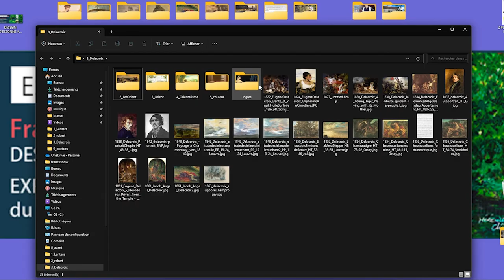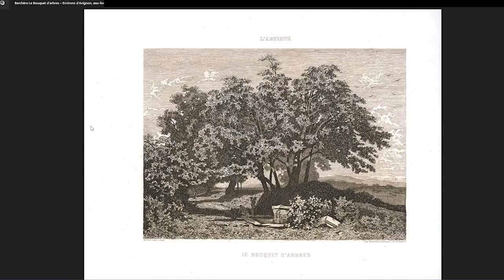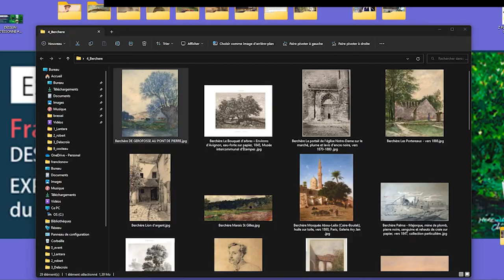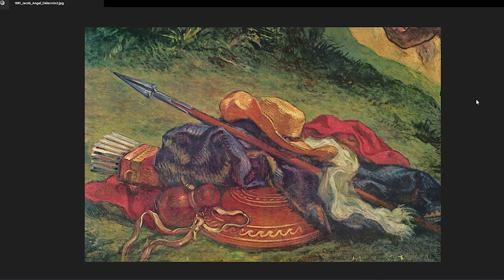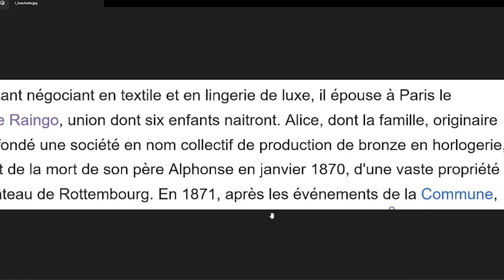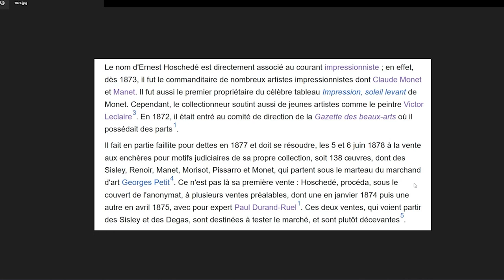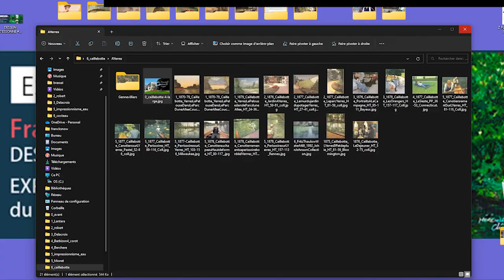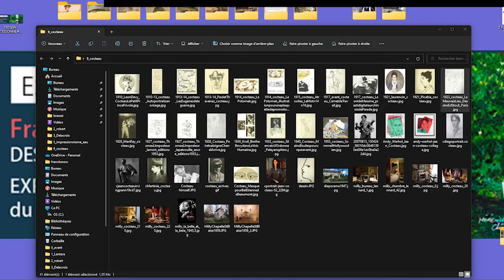1845, Les Artistes en Essonne, part2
1845, Les artistes en Essonne (part. 2)

1845 Une histoire de l’art en Essonne.
L'Essonne, (au XIX e : partie de la Seine -et-Oise) est territoire de passage sur des chemins routiers ou ferrés des grandes traversées et aussi un refuge de villégiatures autour des gares dès 1845,
Les villes de l’Essonne accueillent  Delacroix, Monet, Corot, Caillebotte, traçant une histoire de l’art par l’espace.
Et toute proche.

Sommaire Partie 2 :
00:00:03 Delacroix (à Champrosay)
00:03:11 Narcisse Berchere (à Etampes)
00:12:10 Delacroix (suite)
00:17:10 Les villégiatures, Sysley (à Moret), Edouard Belliard
00:22:36 Claude Monet et Ernest Hoschedé (à Montgeron)
00:28:40 Caillebotte  ( à Yerres)
00:35:08 Virginie Demont-Breton, Louise Abema (à Etampes)
00:36:30 Jean Cocteau (à Milly)